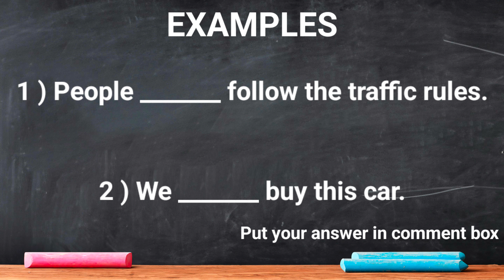SHALL VS SHOULD | English Learning | Only in 1 minute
મિત્રો શીખો અંગ્રેજી ફક્ત એક મિનિટમાં
SHALL vs SHOULD